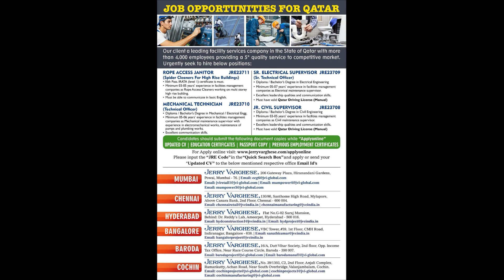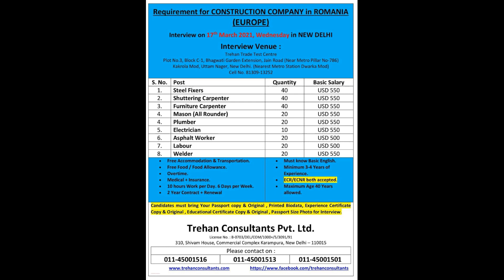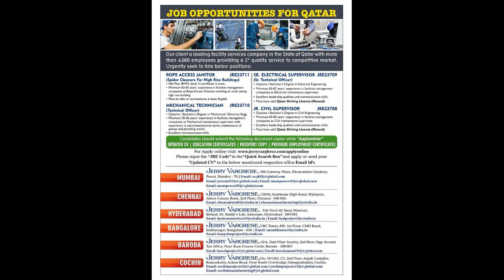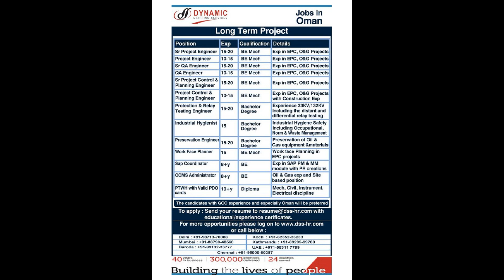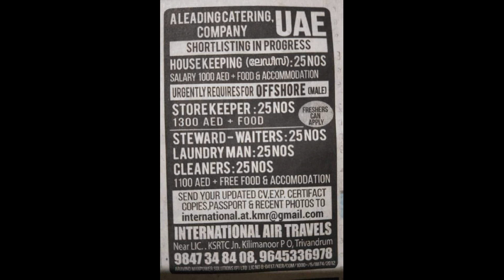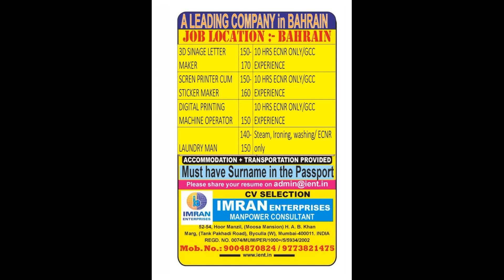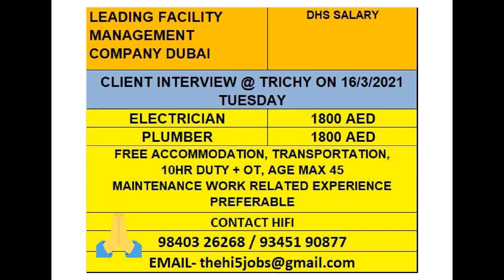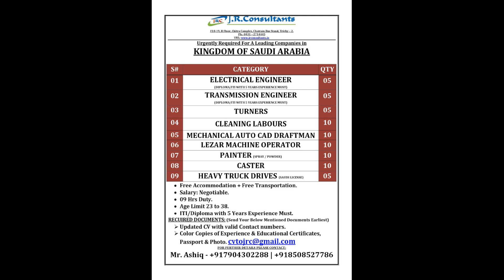Assignment Abroad Times 12 March 21 || Gulf Jobs|| Gulf Overseas Job|| Abroad Vacancies|| Walk In